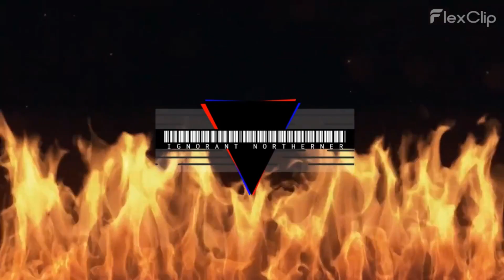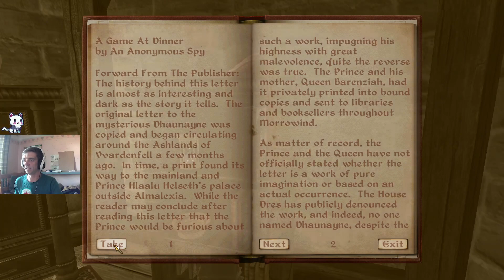Jeeliar-Na Carassus Returns - Oblivion Lets Play Part 1